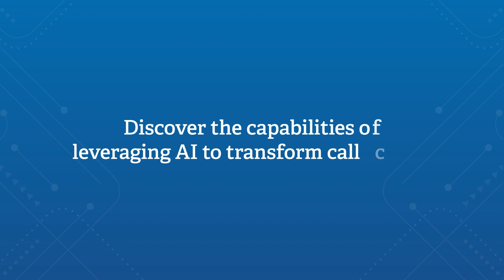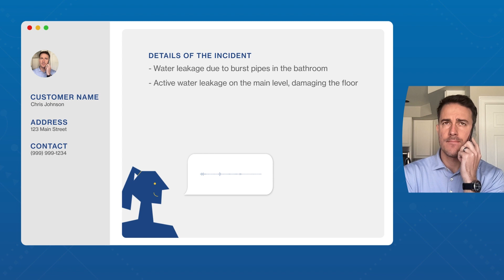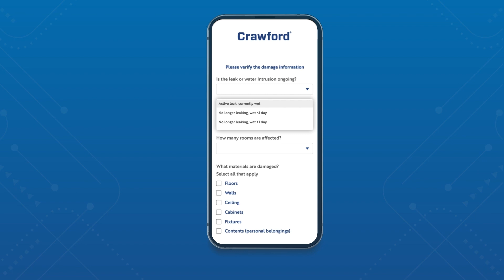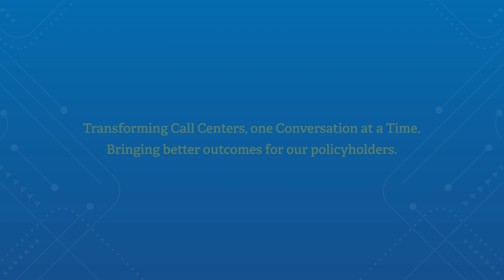Discover AI in call centers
Discover the capabilities of leveraging AI to transform call center conversations. Automatically gather data that bring better outcomes for policyholders.